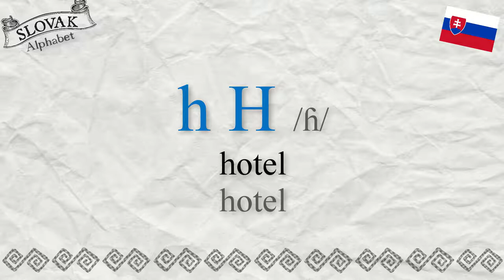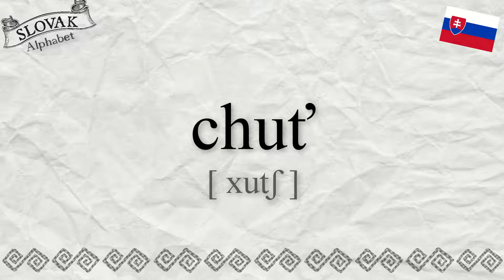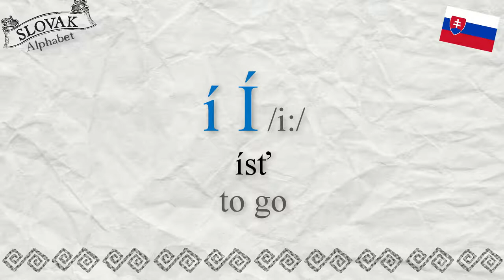Part 3 Slovak Alphabet Example Words